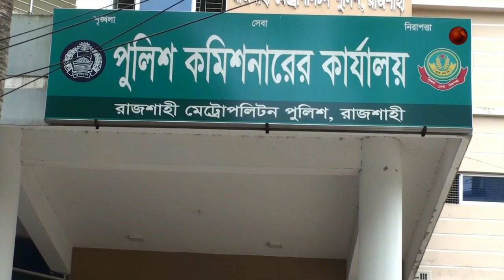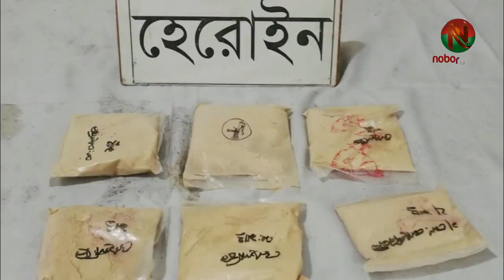আরএমপি’র অভিযানে রাজশাহী মহানগরীতে আটক ২৫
রাজশাহী মেট্রোপলিটন পুলিশের অভিযানে গত ২৪ ঘন্টায় মোট ২৫ জনকে আটক করা হয়েছে। মহানগরীর বিভিন্ন থানা ও গোয়েন্দা পুলিশ বিভিন্নস্থানে অভিযান চালিয়ে এই ২৫ জনকে আটক করে।
আজ মঙ্গলবার সকালে রাজশাহী মহানগর পুলিশের গণমাধ্যমে পাঠানো একটি সংবাদ বিজ্ঞপ্তিতে এ তথ্য নিশ্চিত করা হয়েছে। সংবাদ বিজ্ঞপ্তিতে আরো বলা হয়েছে, আরএমপি’র বিভিন্ন থানা ও গোয়েন্দা পুলিশ সোমবার মধ্যরাত থেকে মঙ্গলবার ভোররাত পর্যন্ত মহানগরীর বিভিন্ন স্থানে অভিযান পরিচালনা করে নানারকম অপরাধ কর্মকান্ডে জড়িত এই ২৫ জনকে আটক করে।
আটককৃত আসামীদের মধ্যে বোয়ালিয়া মডেল থানা-১ জন, রাজপাড়া থানা-২ জন, চন্দ্রিমা থানা-৭ জন, মতিহার থানা-২ জন, কাটাখালী থানা-২ জন, বেলপুকুর থানা-২ জন, শাহমখদুম থানা-১ জন, এয়ারপোর্ট থানা-১ জন, পবা থানা-২ জন, কাশিয়াডাঙ্গা থানা-১ জন, দামকুড়া থানা-১ জন ও মহানগর গোয়েন্দা পুলিশ-৩ জনকে আটক করে।
এদের মধ্যে ১২ জন ওয়ারেন্টভূক্ত আসামি, ৯ জনকে মাদকদ্রব্যসহ এবং অন্যান্য মামলায় আরও ৪ জনকে আটক করা হয়।
মাদক মামলায় অভিযুক্ত আসামিদের হেফাজত হতে মোট ৪০.৫ গ্রাম হেরোইন, ৪ বোতল ফেন্সিডিল, ৪০ পিস ট্যাপেন্টাডল ট্যাবলেট ও ১০০ গ্রাম গাঁজা উদ্ধার করা হয়।
আটককৃত আসামীদের বিরদ্ধে আইনগত ব্যবস্থা নেয়া হয়েছে।